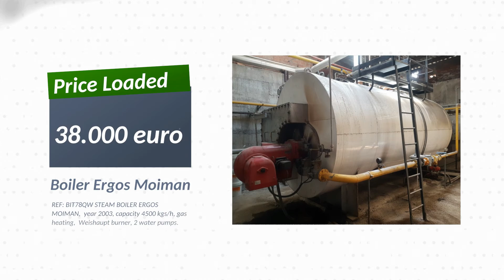Machinery for Sale 06-11-2020